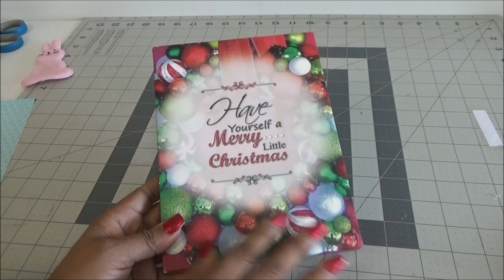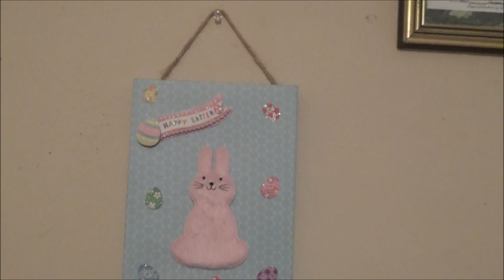Manualidad de Pascua - 5 minute Dollar Tree Craft